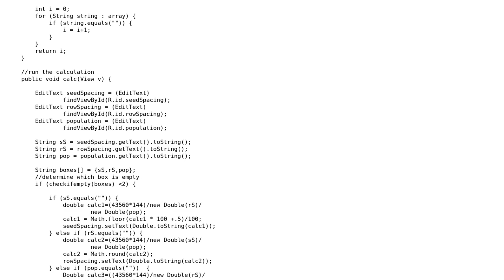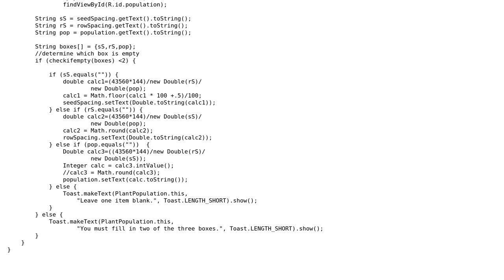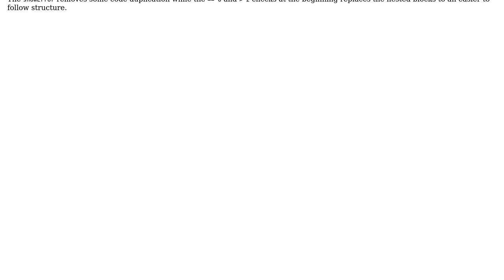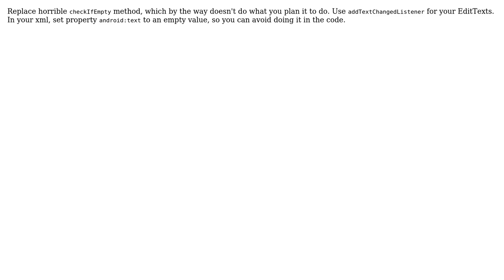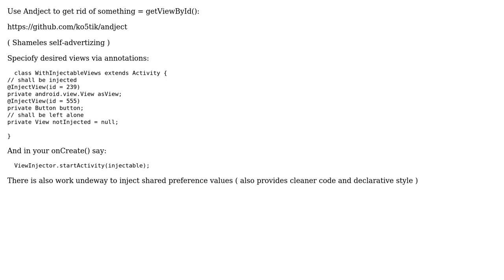Code Review: Three edittext boxes: suggestions to clean up code (5 Solutions!!)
Code Review: Three edittext boxes: suggestions to clean up code

With thanks & praise to God, and with thanks to the many people who have made this project possible! | Content (except music & images) licensed under CC BY-SA | Music | Images & others | With thanks to user Rick user palacsint user Maggie user Konstantin Pribluda user barry and the Stack Exchange Network Trademarks are property of their respective owners. You are responsible for your own actions.